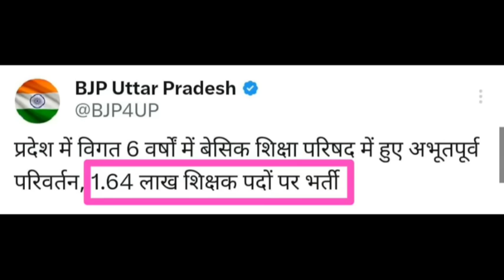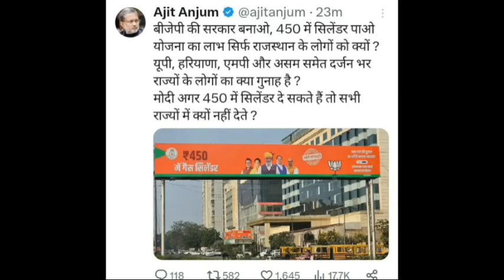UP SUPERTET WILL UPPRT NOTIFICATION OUT|UP PRIMARY TEACHER VACANCY SCENE THIS TIME IN UP|CAREER BIT